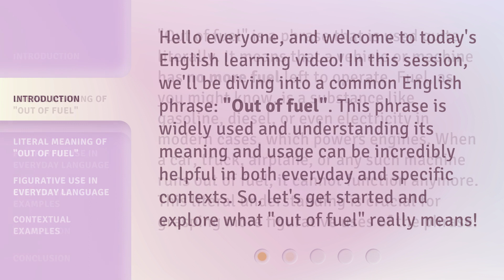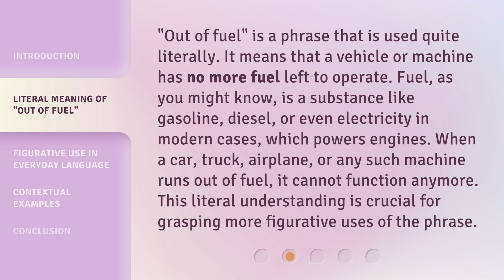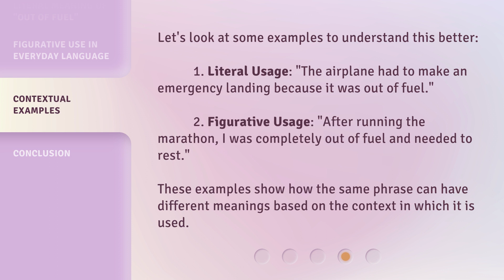Understanding the Phrase "Out of Fuel"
Fueling Your Knowledge: Understanding the Phrase 'Out of Fuel' • Discover the true meaning and origins of the common phrase 'Out of Fuel'. Join us as we delve into the fascinating history and usage of this expression, providing you with a deeper understanding of its significance. Don't miss out on fueling your knowledge!

00:00 • Introduction - Understanding the Phrase "Out of Fuel"
00:33 • Literal Meaning of "Out of Fuel"
01:08 • Figurative Use in Everyday Language
01:43 • Contextual Examples